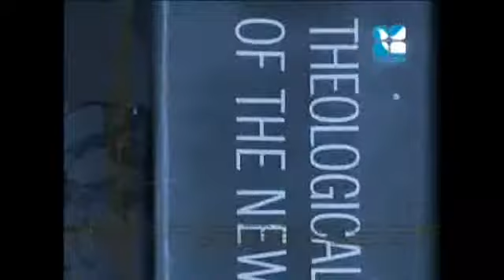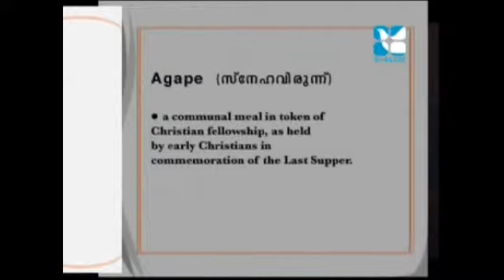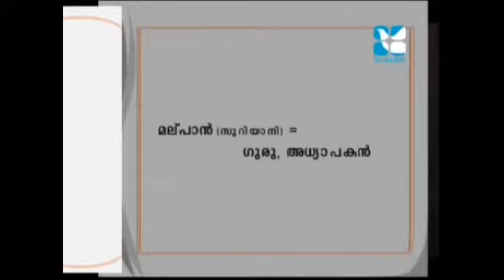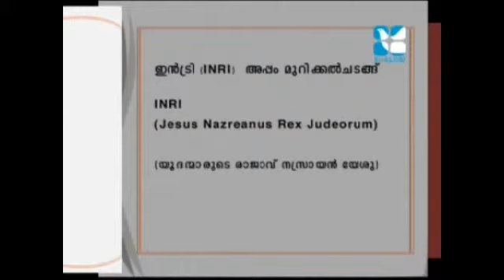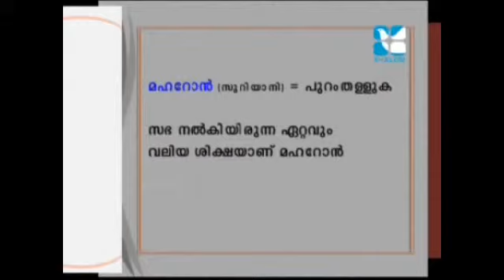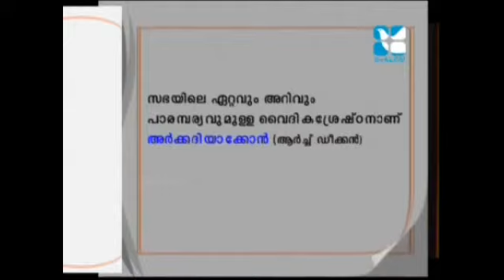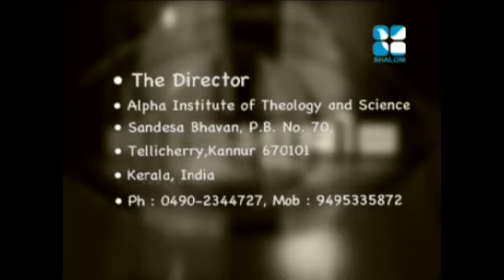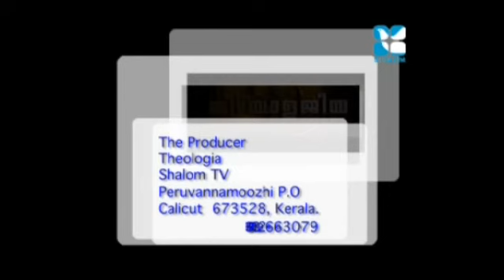church history 1